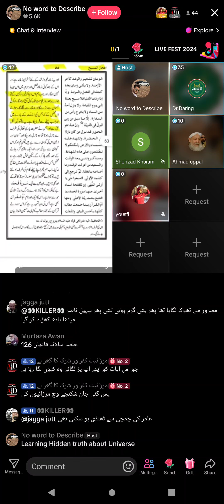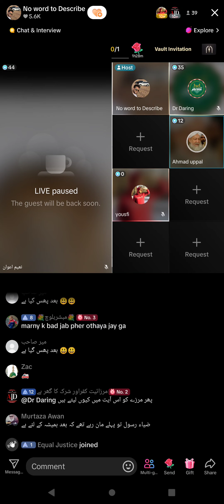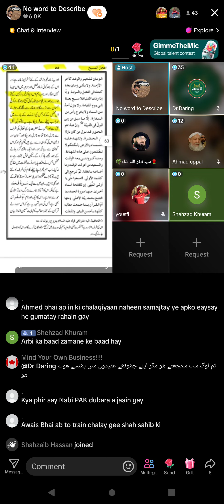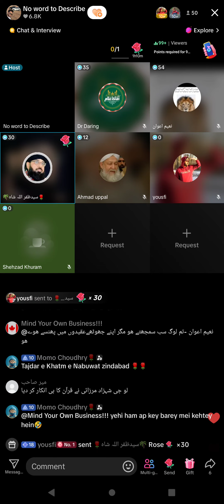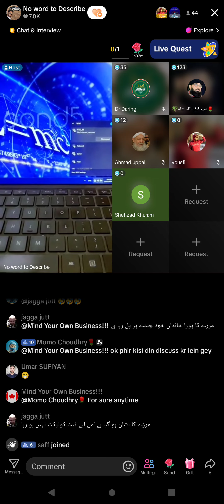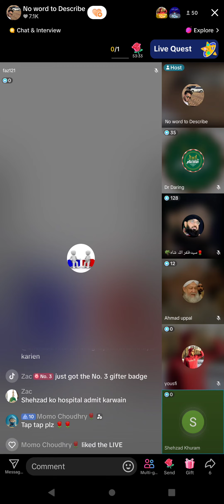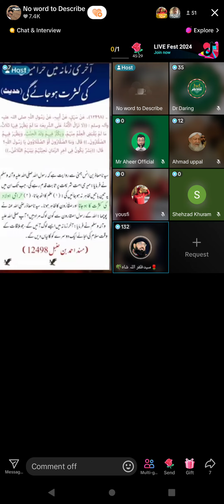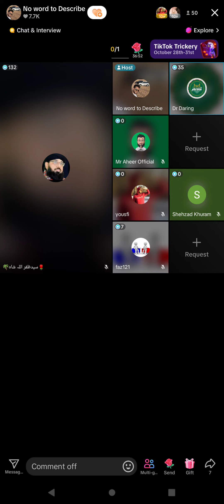4354-Munazra Zia Rasool Muslim VS Qadiani Murabi Ahmad Uppal & Khurram Shahzad JamatAhmadiyya Part-1